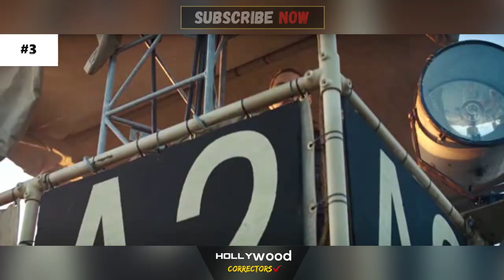7 biggest things(mistakes) you missed_The A-team_Bloopers_Goofs_Movie mistakes_Movie corrections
corrections,the corrections,movie corrections,the corrections movie,corrections class,movie corrections done by jon marcus morrison,corrections rap correction rap,movie
,a-team tv,mr. t and the a-team,the a-team bloopers,the a-team kiss scene,the a-team best scenes,a-team tv show,the a-team kiss scene hd,the a-team full episodes,the a-team airport scene